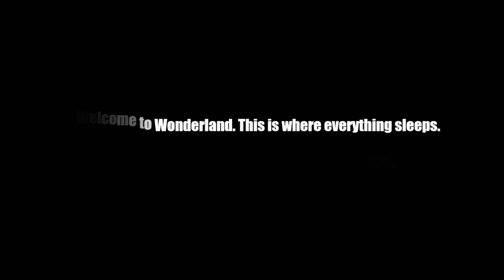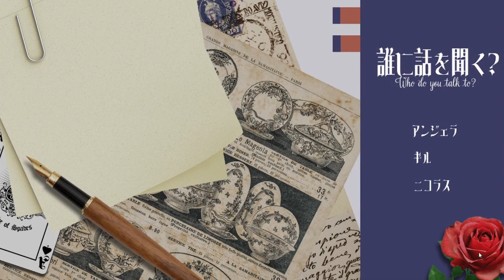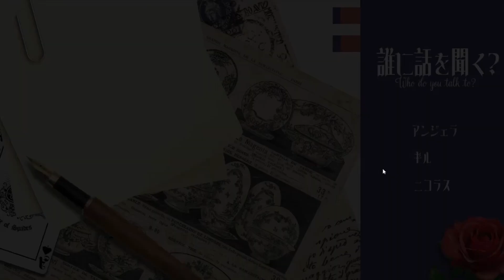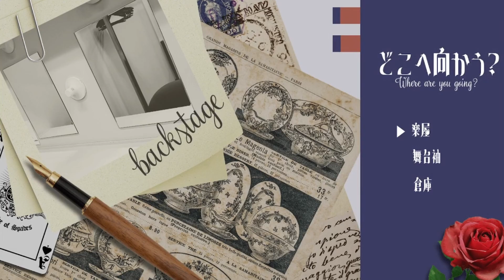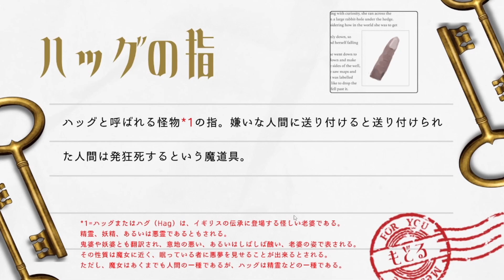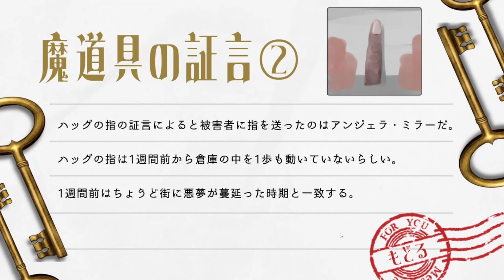ようこそ、ワンダーランドへ。ここは全てが眠る場所。【アンティーク・ワンダーランド】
アンティーク・ワンダーランド実況プレイ動画
『ようこそ、ワンダーランドへ。ここは全てが眠る場所。』
この世界には〈魔道具〉と呼ばれる不思議な道具達が存在する。
父親を亡くした記憶喪失の少女、アーリィ・キャロルは魔道具と話せるという特殊能力を持つラビ・ホワイトに拾われ、このイギリスのロンドンにある魔道具を管理する骨董屋、〈アンティーク・ワンダーランド〉で働く事となる。

これは〈魔道具〉にまつわる、謎と記憶の物語。

コメント、評価気軽にお願いします。